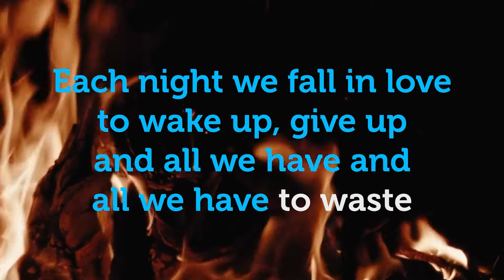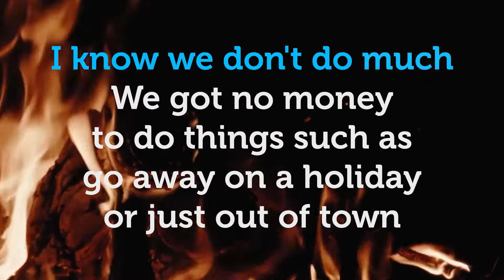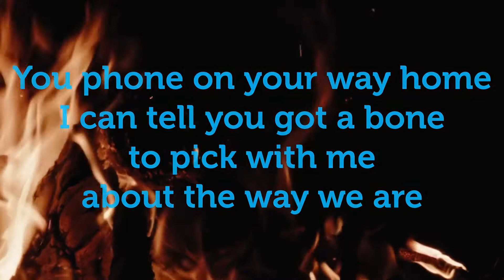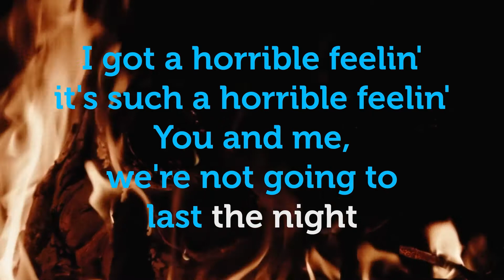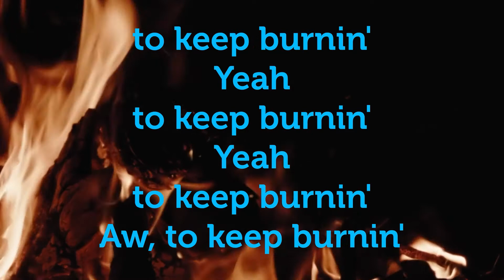Goldhawks - Keep the fire karaoke